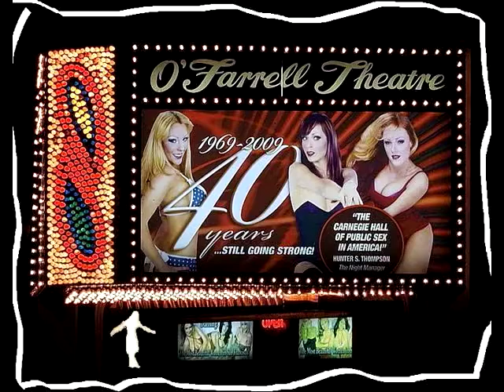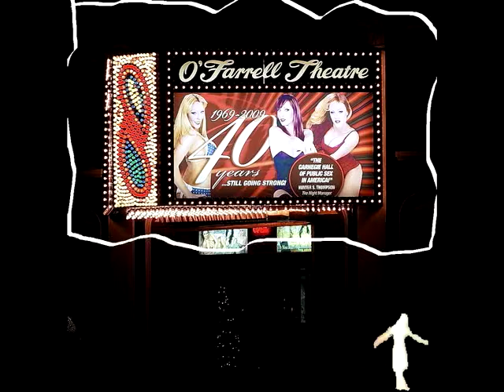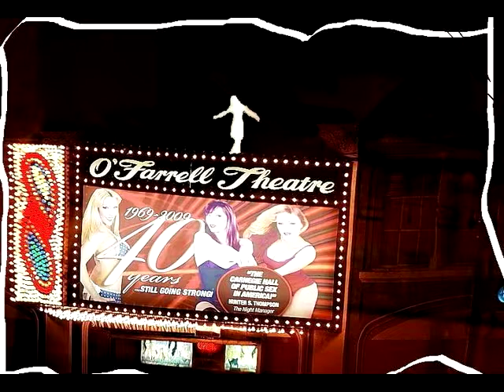always on my mind